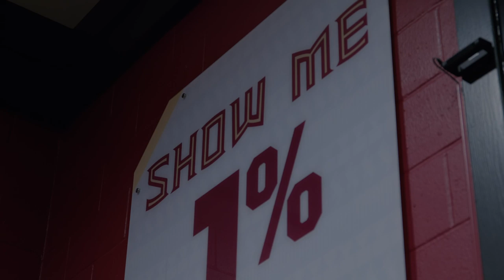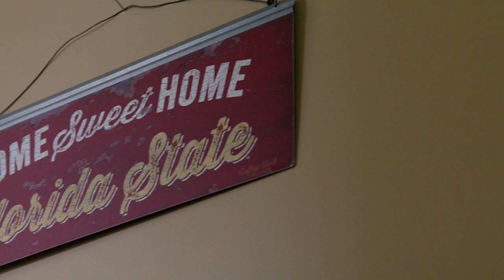FSU Football Virtual Tour